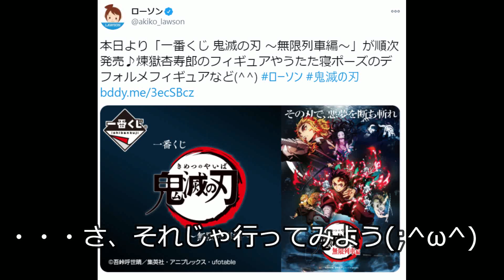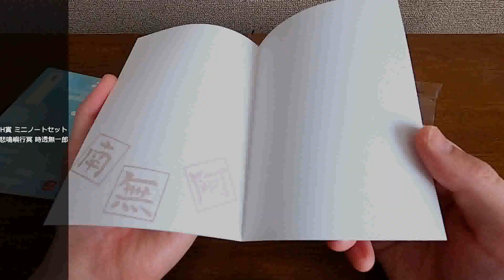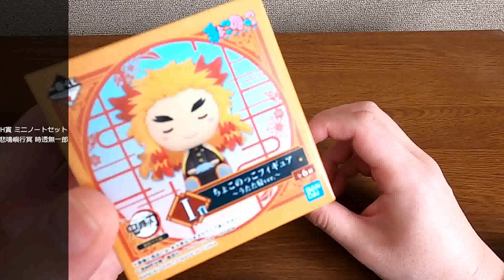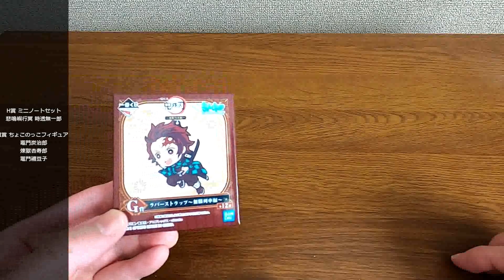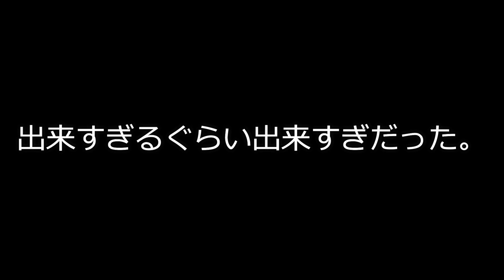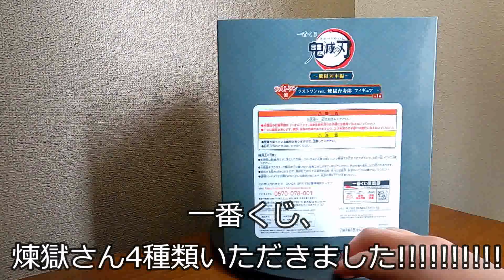#166 全集中！炎の呼吸で一番くじを引いてみた結果【鬼滅の刃】 I tried to draw a lottery with the breath of flame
「俺は俺の責務を全うする」気持ちで挑んだら責務を全うしました！